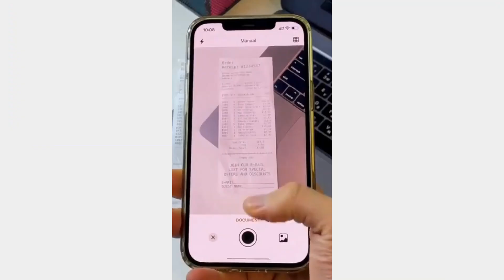How to Scan Documnets in HD? Best Document Scanner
Cam Scanner & OCR Scanner: Transform Your Mobile into a Professional Scanner
Welcome to the future of document scanning with Cam Scanner & OCR Scanner, the ultimate mobile app that transforms your smartphone into a high-end document scanner. This app is designed to cater to everyone needing quick, efficient, and high-quality scanning of documents, receipts, business cards, and more. Whether you're a busy professional, a diligent student, or simply looking to digitize and organize your paper clutter, Cam Scanner & OCR Scanner is the perfect tool for you.
What Makes Cam Scanner & Document Scanner Essential?
• Universal Scanning: No matter what you need to scan—whether it's classroom notes, legal documents, sketches, or invoices—our app ensures you can do it swiftly and effectively.
• Exceptional Scan Quality: Enjoy premium quality scans with options to save in multiple formats including JPEG, PNG, and PDF. Our state-of-the-art scanning technology captures sharp images, ensuring that your digital copies are just as good as the originals.
• Powerful OCR Capabilities: Leverage cutting-edge OCR technology to convert your scanned images into fully editable and searchable text formats. This feature is incredibly useful for students and professionals who need to process and analyze large volumes of text.
• Advanced Image to PDF Tool: Not only can you convert images to PDF, but you can also arrange, merge, and manage multiple scans within a single PDF document. This is ideal for compiling reports, creating portfolios, or assembling documents for email attachments.
• Smart Cropping and Auto-Enhancements: Our intelligent cropping tool automatically detects the edges of your document and cuts out any unnecessary backgrounds. Enhancements can be automatically applied to brighten and clarify your scans.
• Edit Scanned Documents: With our robust editing features, you can make manual adjustments to fine-tune your scans. Adjust color, contrast, brightness, and saturation to ensure your documents look their very best.
• Signature Tool: Insert signatures into your documents with ease. This tool is perfect for approving documents and verifying authenticity without the need for printing.
• Quick Processing: Our efficient algorithm ensures that scanning and processing are completed in seconds, saving you valuable time during busy workdays or critical moments.
• Highly Secure: We prioritize your privacy. All documents are saved directly on your device, ensuring that sensitive information is kept secure and private from unauthorized access.
Additional Features for Enhanced Productivity of Document Scanner:
• Multi-Page Scanning: Scan and compile multiple pages into one document seamlessly. This function is especially useful for users dealing with multi-page documents who need to maintain a coherent flow.
• Selection of Scanning Modes: Choose from a variety of scanning modes that best suit the type of document or image you are processing. Modes include grayscale, color, and black and white to optimize the clarity of your scans.
• Cloud Synchronization: Optionally synchronize your documents to the cloud for easy access from any device, anywhere. This is perfect for users who work on multiple devices or need to access their documents on the go.
• Comprehensive Language Support: Our OCR technology supports multiple languages, making it an indispensable tool for international users or those working with foreign documents.
• Customizable File Management: Organize your files in folders, tag important documents, and search your archives quickly and efficiently.
Get in Touch: We're committed to continuous improvement and user satisfaction.
Download Cam Scanner & Paper Scanner Today and Go Digital! Don't let physical documents weigh you down. Download Cam Scanner & OCR Scanner from the Google Play Store now and experience the ease and convenience of mobile scanning at its best!